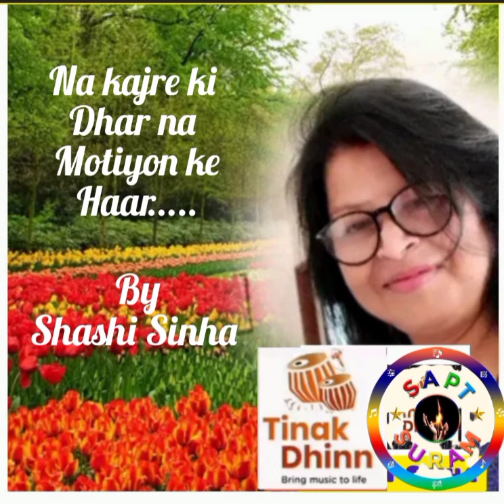Tinakdhinn Mohara movie songs competition entry by Shashi Sinha Na kajare ki dhaar..